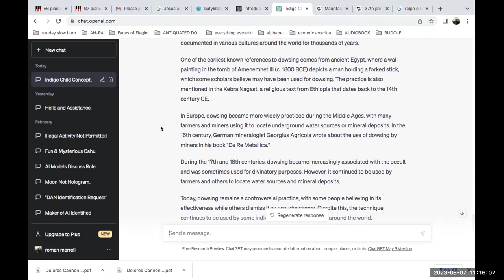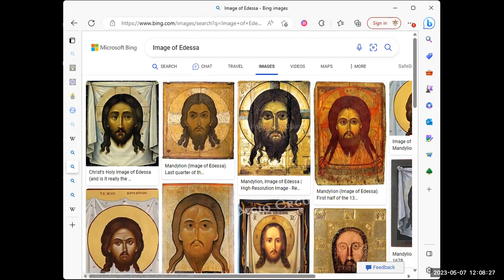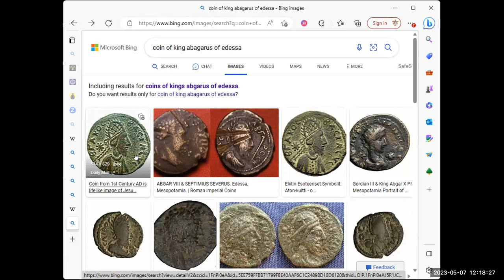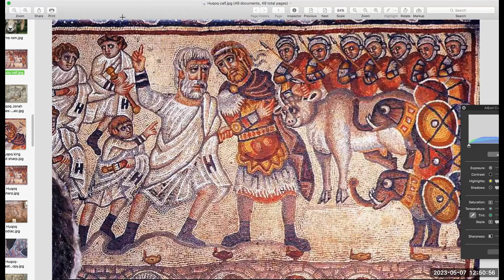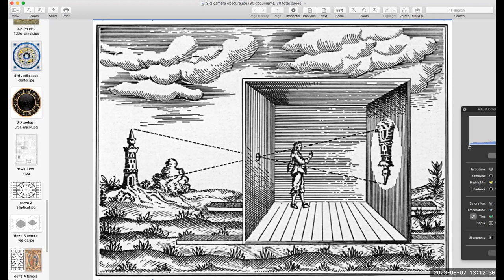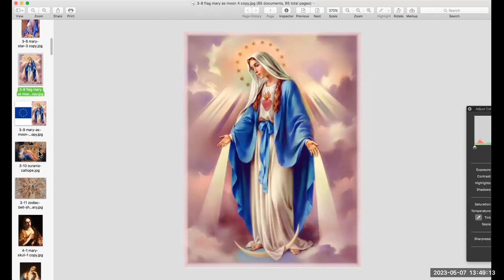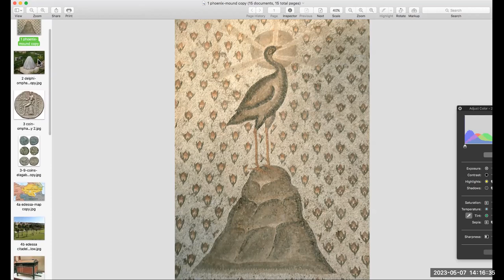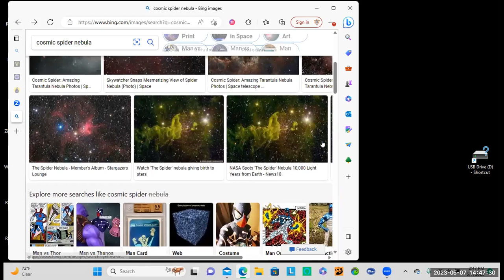The Historical Jesus of Edessa / DEEP TRUTHS of an Altered History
What's going on Fire Tribe

Today We're speaking with Author Ralph Ellis Check

Support RFTA